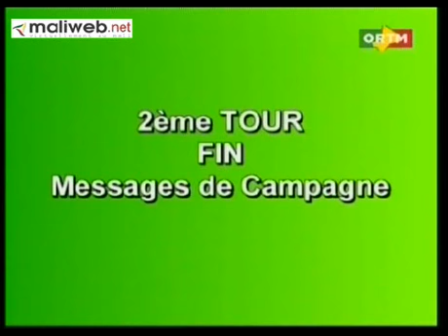Message de campagne du candidat Ibrahim Boubakar KEITA